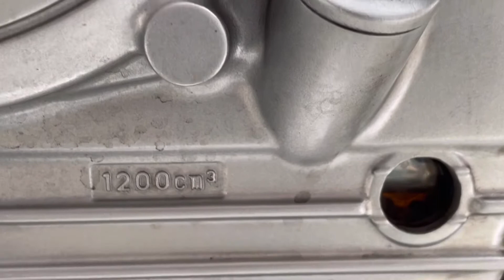せろ旅 セローのオイルエレメント交換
関東一周を終えて、頑張ってくれたセロー２５０のオイル交換とエレメントの交換をします。

とても簡単な作業なので、業者に任せるまでもありませんので、自分でやります。